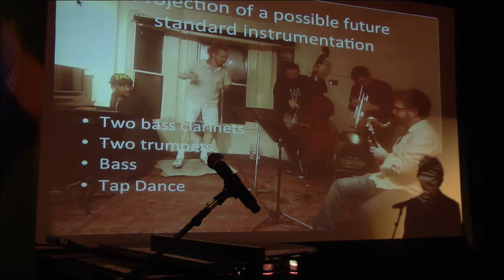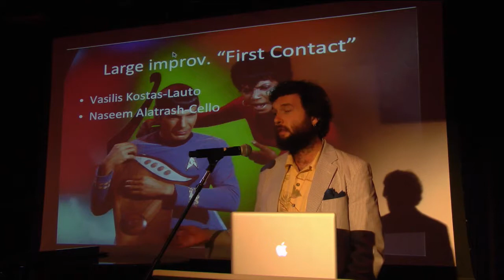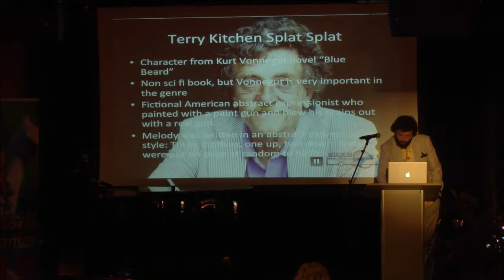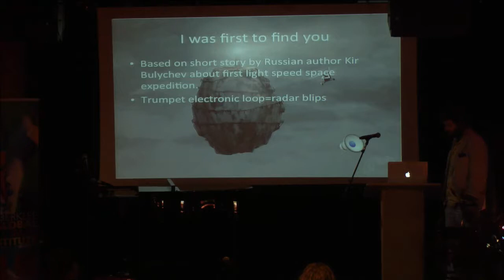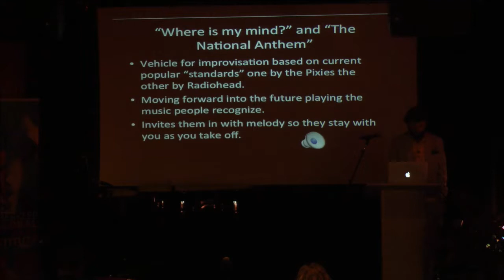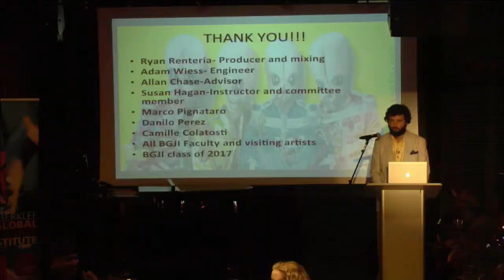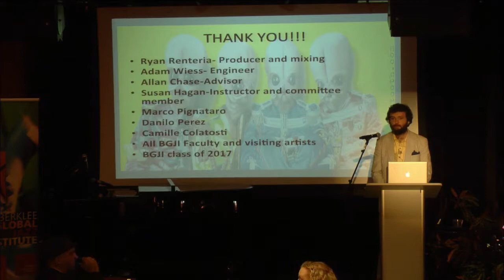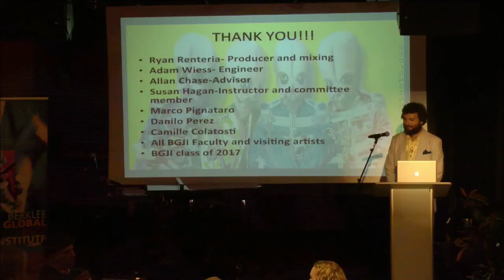Max Ridley, "Max Ridley SciFi Band"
"Max Ridley SciFi Band"
Culminating Experience Presentations, June 28, 2017
Max Ridley, Bass